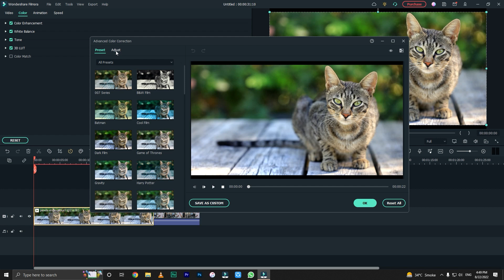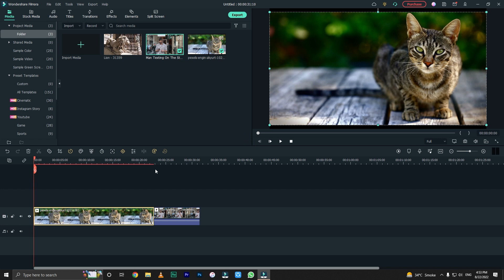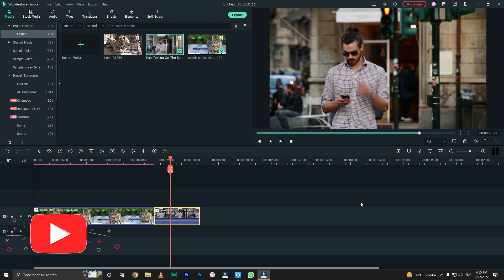FILMORA 11.6 | NEW RGB CURVES FEATURE | SNEAK PEAK FILMORA 11.6 NEW FEATURES TUTORIAL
Hi Guys, This is Syed Ali Hamza & in this video lesson we learned How to use Wondershare's Filmora 11.6 New Feature: RGB Curves. I hope this video really helped you a lot.

⭐CHAPTERS:
00:00 - Intro
00:21 - Tutorial Start
00:38 - Exploring RGB Curves Panel
04:14 - Save Color Preset
04:43 - Applying The Saved Preset
05:32 - Outro

➤THIS VIDEO COVERS:
1.filmora 11.6 new features
2.filmora 11 RGB curves panel
3.filmora color correction video
4.how to use rgb curves in filmora
5.How to do color correction like a pro in Filmora
6.How to use the RGB curves in Filmora
7.How to use the RGB curves in Filmora urdu hindi
8.filmora new update download